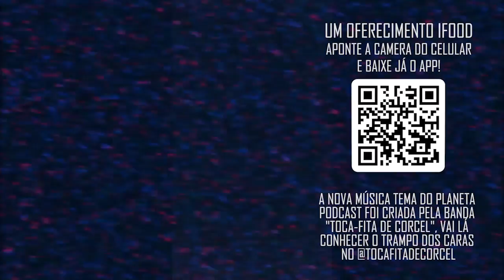VANDINHA LOPES MÉDIUM FALA SOBRE WHINDERSSON NUNES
Filhotes gratidão por assistir!!
-Se vc e novo no canal,iscrevam-se para fazer a mamãe feliz:)

CONTATOS VANDINHA LOPES:
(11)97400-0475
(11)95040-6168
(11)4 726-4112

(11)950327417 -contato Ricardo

Programa com participação da Terapeuta Holística e Vidente, Vandinha lopes, sempre presente em programas de tv, com suas previsões que auxiliam as pessoas. Participante do reality show "Os Paranormais" do SBT, atualmente no comando da Vandinha Lopes e do Papo com Vandinha , exibido no Youtube.